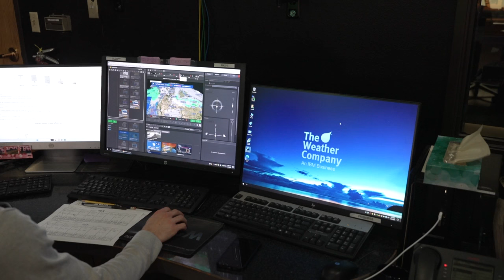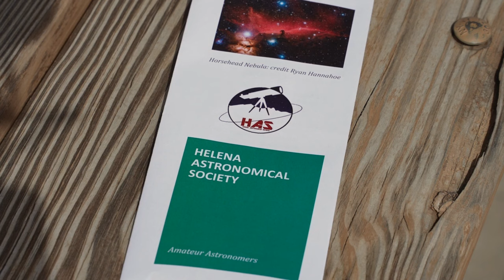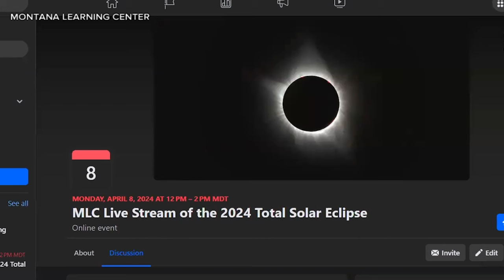Catch the partial eclipse in Montana on Monday